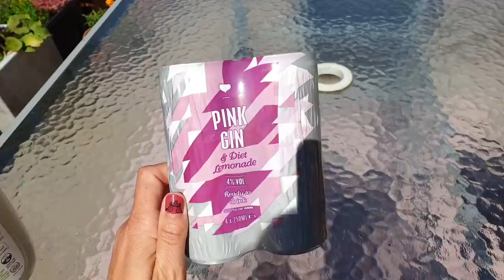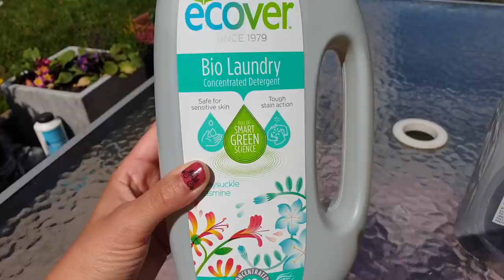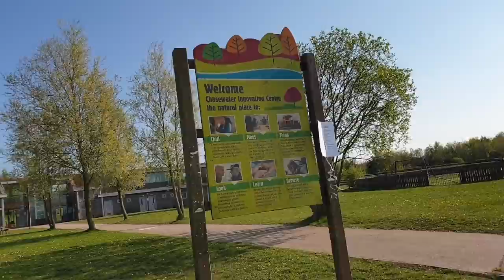WSZĘDZIE PUSTKI, CUDNE MIEJSCE DO RELAXU 🤩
Jesli jestes zainteresowana/ny kupnem Thermomixa, odezwij sie do mnie. Pomogę Ci w tej przygodzie ;)
Moj FP, gdzie dziele sie z Wami przepisami , oraz sluze pomoca :

50% ZNIZKI NA ZAKUP OBIADOW z GOUSTO:

cook.gousto.co.uk/raf/?promo_code=JOLA21028499&utm_source=weblink